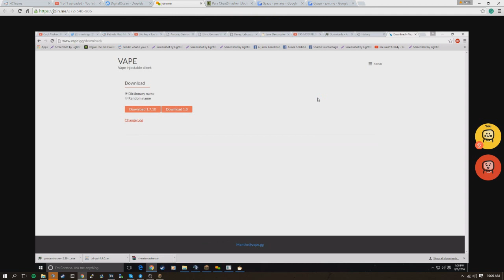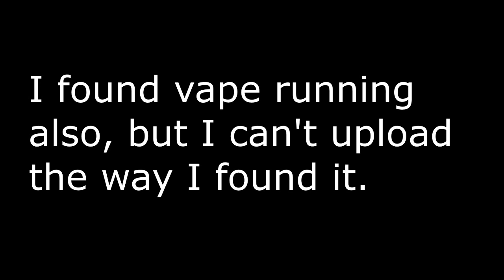iDreamable's Blacklist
THIS IS NOT A FULL VIDEO. I I WILL BE UPLOADING A STAFF SERIES LATER TODAY!

Let me know if you guys enjoyed in the comments below!